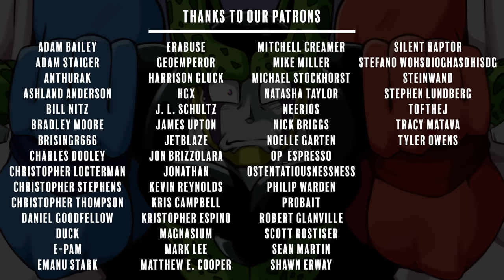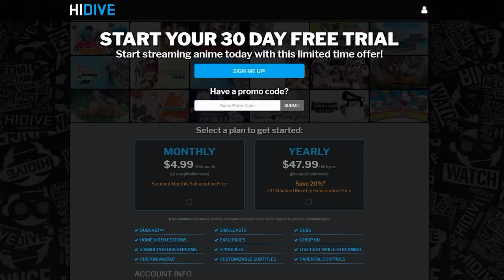Cell in a Hell | HFIL Episode 1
HIDIVE offers thousands of hours of anime, with exclusive dubs and uncensored content, for just $4.99 a month! to get your first 30 days free!

HFIL Episode 1: Cell in a Hell
Cell finds himself in a fresh new Hell, but finds a shot at redemption?

CAST
Curtis Arnott as Cell, Guldo, Guru
Marc Soskin as King Yemma, Recoome, Jeice
Nick Landis as Goz, Raditz
Stephan Krosecz as Mez
Scott Frerichs as Burter, Zarbon
Anthony Sardinha as Dodoria
Martin Billany as Freeza

Script by Scott Frerichs, Nick Landis, and Curtis Arnott

Animation by Devil Artemis

Editing by Scott Frerichs
Compositing by Stephan Krosecz